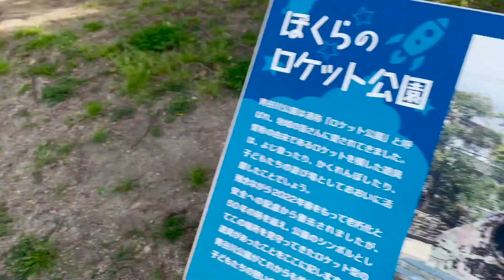Park Review: Rocket Park (青谷公園)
We reviewed our neighborhood park!  青谷公園 (Aotani Park), affectionately referred to as "Rocket Park" by the locals.  We spend a lot of time here!